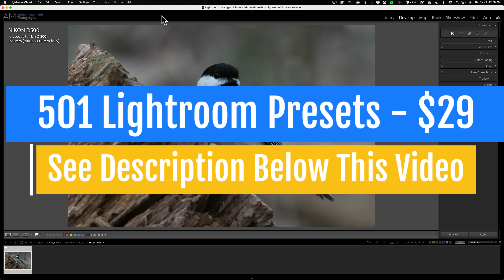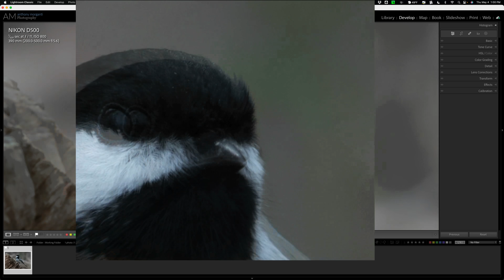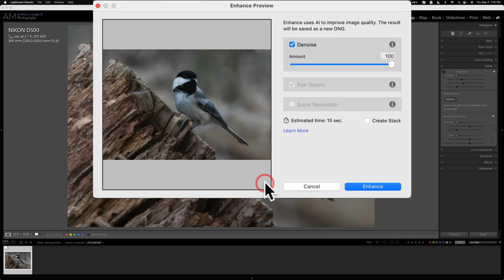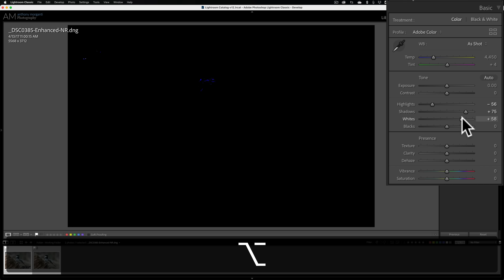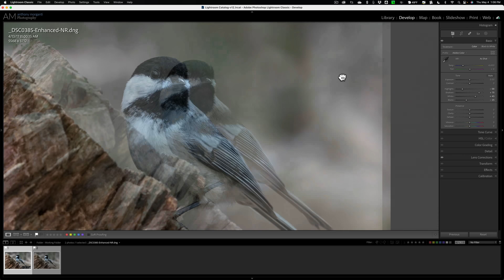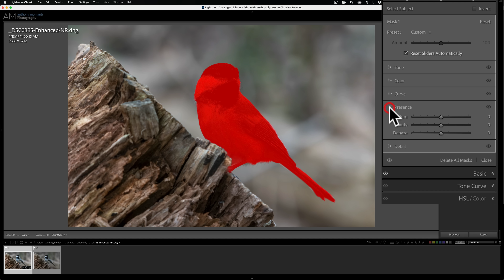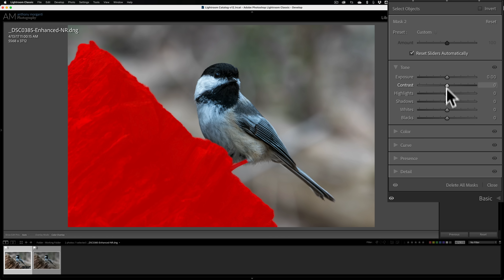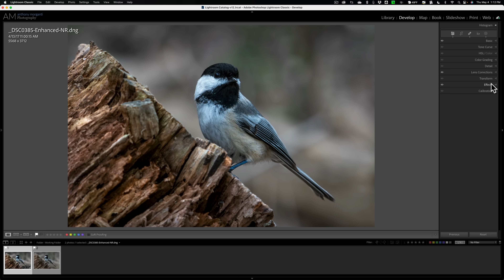I CHANGED The WAY I EDIT in LIGHTROOM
In this tutorial, I demonstrate my new workflow when editing Raw files in Lightroom Classic.

Help me help others learn photography. You can quickly offer your support here, where I receive 100% of your kind gift: